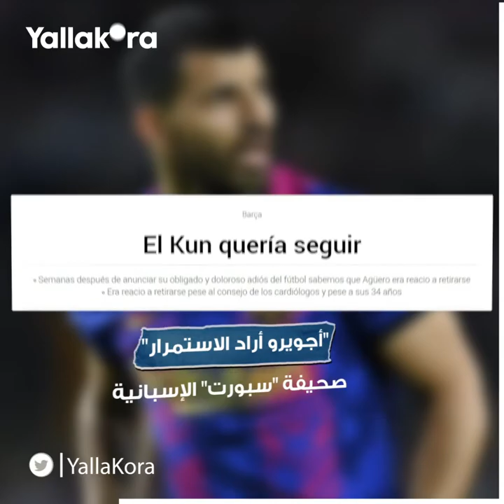آخرهن والدة أجويرو.. كيف تسببت "أمهات اللاعبين" في تحول مسيرتهم الكروية؟